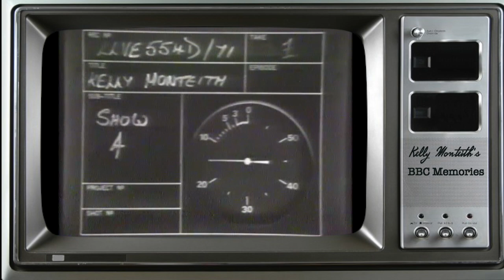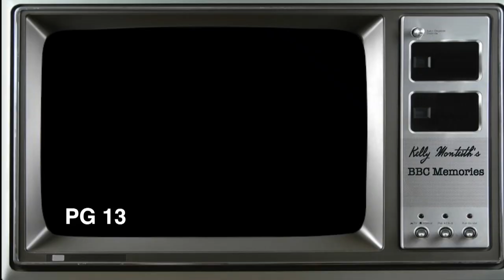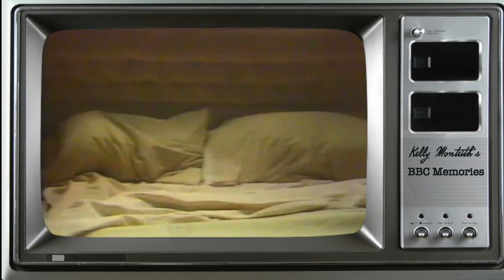Kelly Monteith's BBC Memories | Episode 4 | In the all together now!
Join comedian Kelly Monteith as he shares his recollections and clips from his classic BBC sitcom!